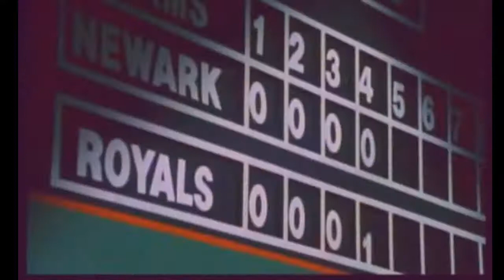LaurierLive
LaurierLive a student-operated live TV broadcast station, operating out of our studio in Sir Wilfrid Laurier Secondary School, Orleans, Ontario. Our crew continues to produce a combination of live and pre-recorded content daily, even during and under Covid-19 restrictions.